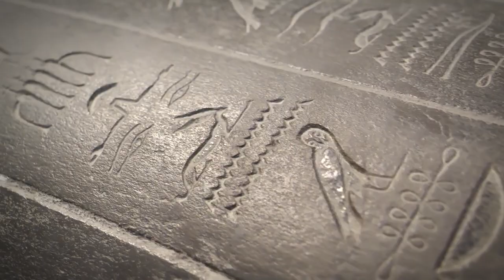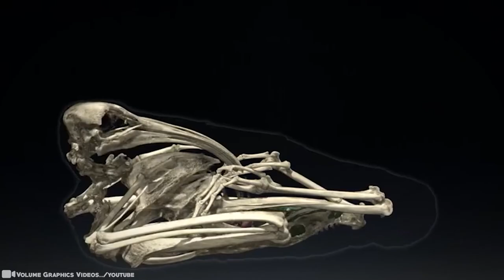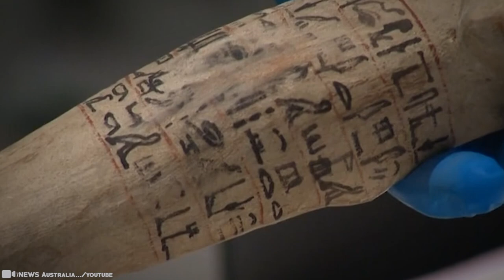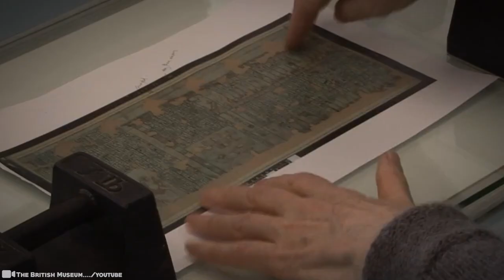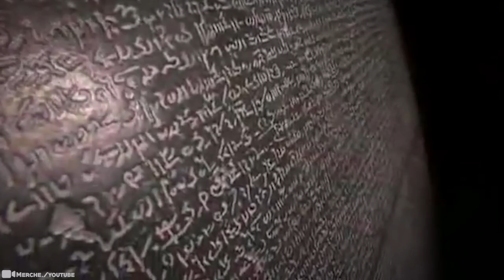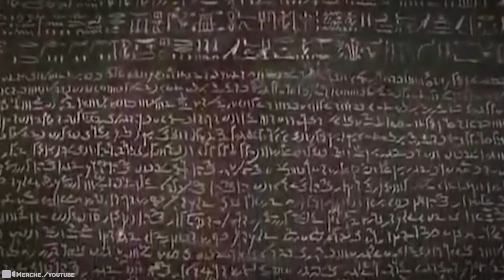What They Discovered In Egypt Shocked the Whole World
Egypt is more than just pyramids and temples, as you will see. It is also home to beautiful beaches, magnificent sand dunes, unique desert landscapes, pristine coral reefs, and luxurious resort towns. But even more importantly, Egypt is a very mysterious and ancient place, and some pretty outrageous stuff is turning up here - then, and now… And, full disclosure, there might be some alien interference along the way. And that’s why it is one of the most interesting and oldest civilizations in the world. 15 Strangest Things Recently Discovered In Egypt!